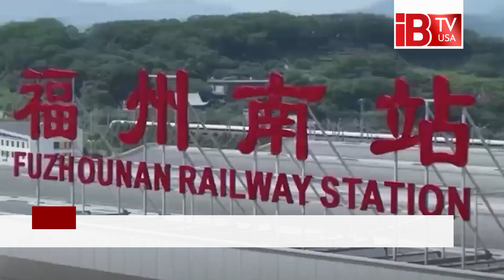সমুদ্রের উপর দিয়ে প্রথম হাই-স্পিড ট্রেন! I SPEED I SEA I TRAIN I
সমুদ্রের উপর দিয়ে প্রথম হাই-স্পিড ট্রেন!

The first high-speed train over the sea!